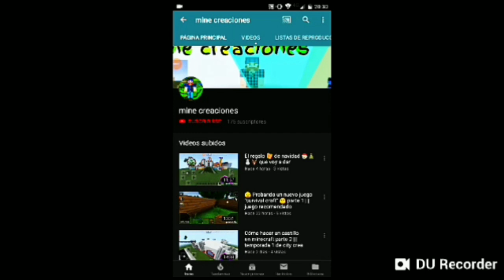Cómo hacer a Wonder Woman Coaster en Minecraft *parte 1* ||| temporada 2 de mine park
Cómo hacer a Wonder Woman Coaster en Minecraft parte 1 mine park temporada 2, es un vídeo más para la lista de reproducción de juegos y para este tú canal. Espero que te guste.